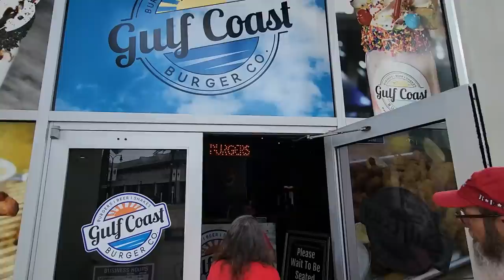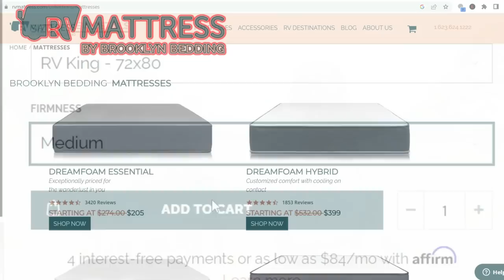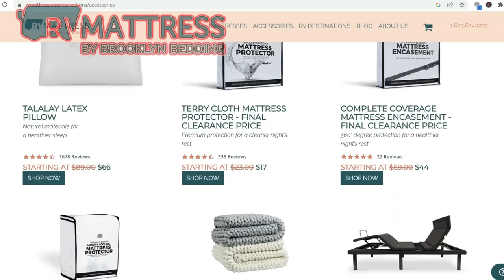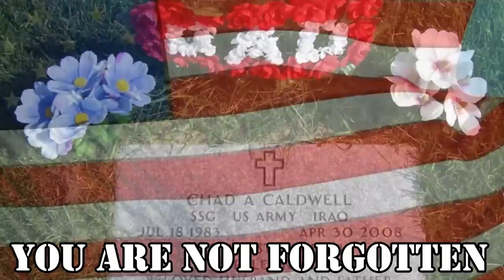RV Life In The Florida Panhandle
RV Life has brought us to the Florida Panhandle. We found some fun stuff to get into.

Here is how you can help us help Veterans:
3. Donate on PayPal (100% of funds through PayPal go directly to Veterans) (Scroll down to PayPal and click on the Donate button.
4.
5.
6.

Alethea Paradis
Rich & Janice Sharp
Chris Mayers
Brett Higgins
Joyce Glover
Tim F
Gary & Diane Houk
Amy Jones
Warren Miller
Ray Foor
Barbara Spiecher